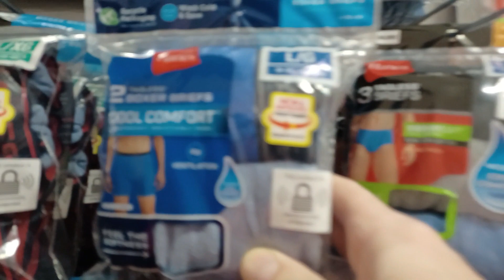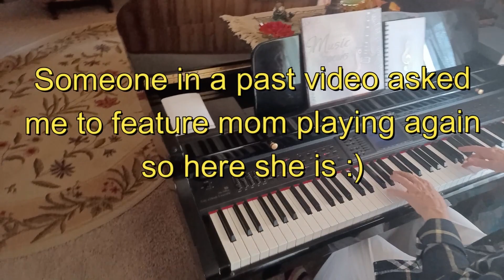Living in a minivan | Going to town to run some errands vlog ~ #31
I'm taking you with me to town today to run some errands, we get to hear Oakley snore and how hard he works at keeping mice under control!  And someone asked me a while back to feature my mother again on her baby grand, she is 78 and still does really well I think, please enjoy :)